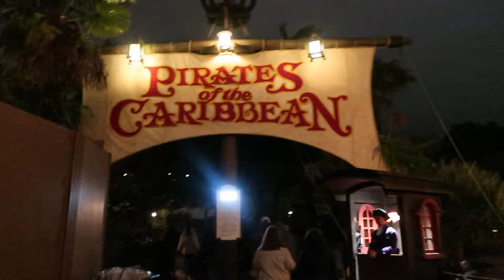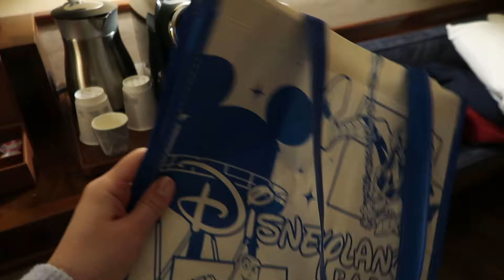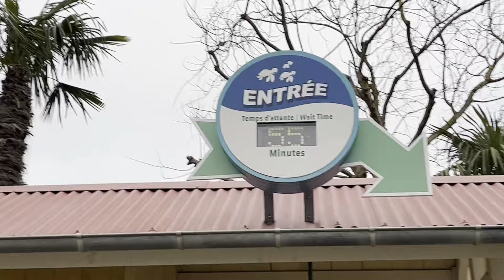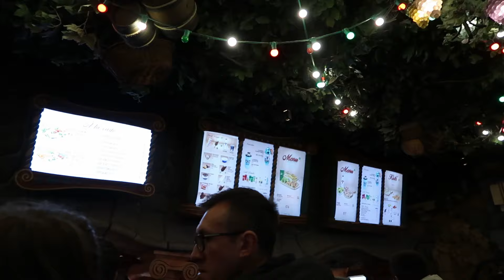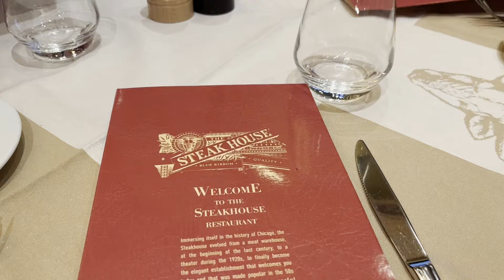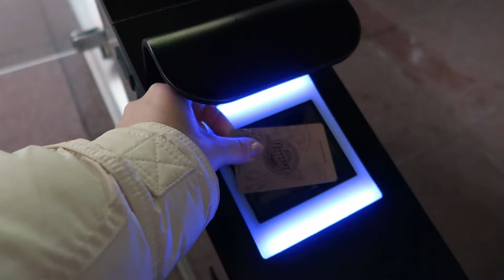the best days at disneyland paris ✨ snacks, rides and the toy story hotel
Hi friends :) today I wanted to share a video of our trip to disney paris, it's a vlog full of mickey shaped snacks!

Wishing you the best day x